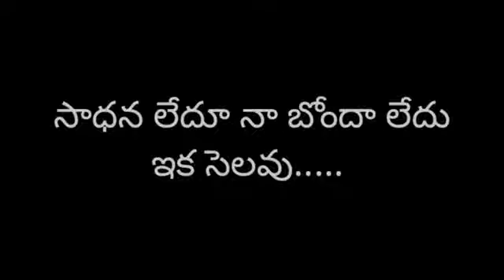I try to teach a song to Banamma. it's gone wrong